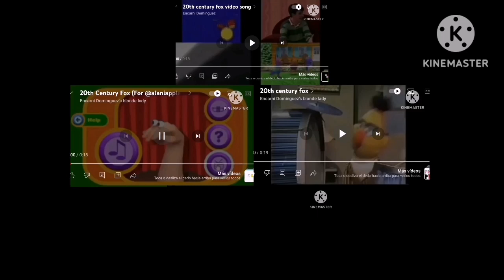20th Century Fox 7parison